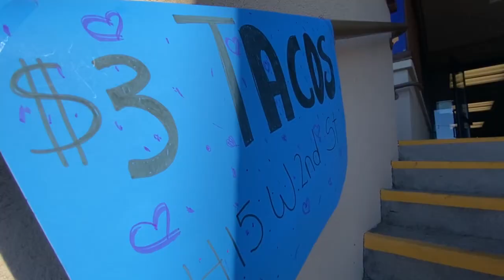'Math Rap' teacher backs tutoring program aimed at helping low-income students 8-13-22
The Antioch community backed the RR Learning Center tutoring program, aimed at helping low-income students, at a fundraiser on Saturday.